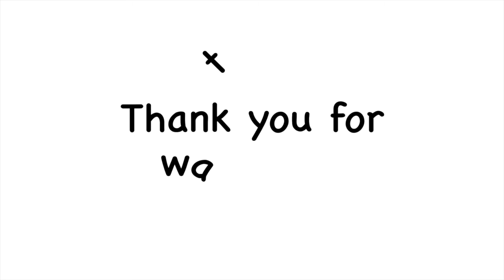Jolly Phonics Group 2【letter formation】【precursive】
【Precursive Ver. 】
Let's learn the form of letter and how to write them!!
Follow the red dot and trace the letter in the air.

アルファベットの形と書き方を覚えましょう。
画面上でなぞって書く練習をしてみてくださいね！！